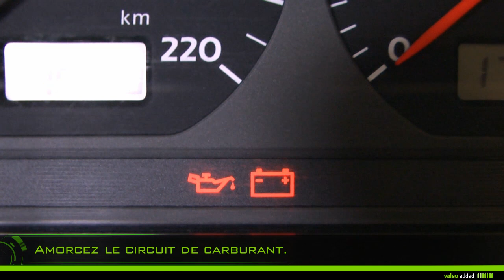[Driving Assistance] Valeo Fuel Filter - montage d'un filtre à carburant de type élément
Valeo Filtration moteur - Fuel filter
Filtre à carburant de type élément

Longévité et précision

Avec Valeo, changez votre filtre à carburant de type élément en toute simplicité.

Pour moteurs diesel : codes de 587 900 à 587 999

Valeo vous recommande de changer votre filtre à carburant tous les 30 000km en accord le plan d'entretien de votre véhicule.

Valeo, la technologie automobile, naturellement.